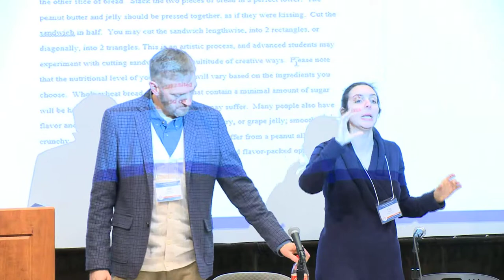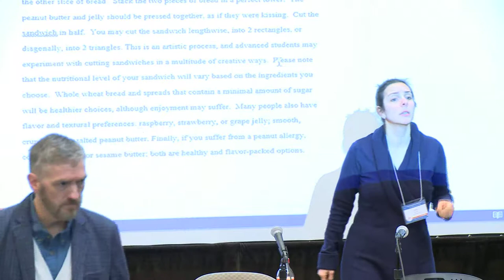2015 AFC 103: A Performing Professor: Acting Methods for Teaching and Public Speaking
Following a sampling of some basic acting techniques and methods, participants learn, via an interactive workshop, how to apply basic tenets of acting to their own teaching, presentations, or public speaking. (with Cara Gabriel, CAS-PERF (Chair) and Karl Kippola, CAS-PERF)